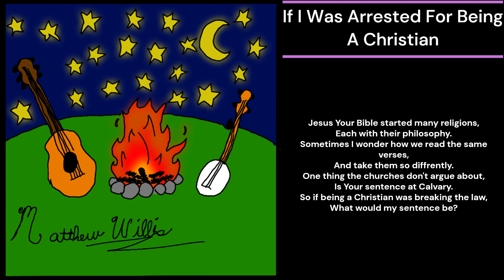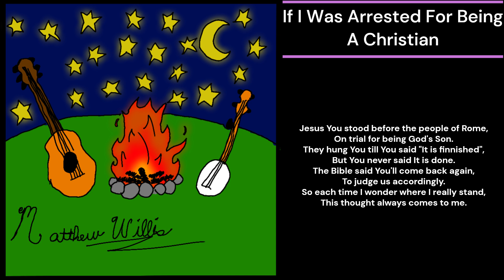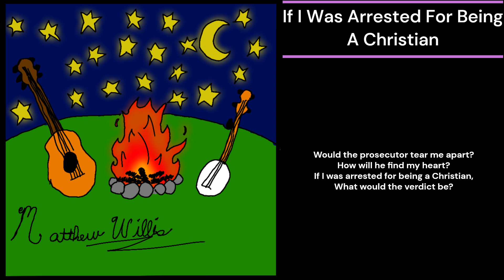If I Was Arrested For Being A Christian - With Lyrics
A song I learned when I was little.
I cannot find it anywhere, I hope you enjoy